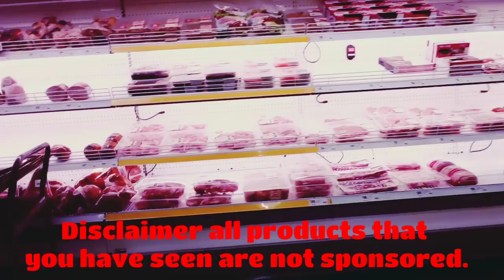Filipina's life living inside AUSTRALIA | AU PINAS VLOG